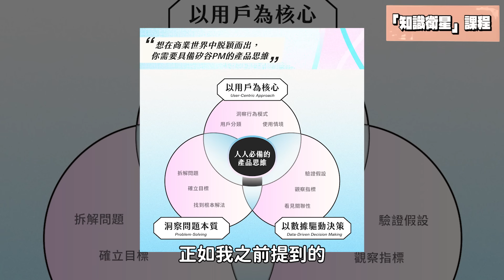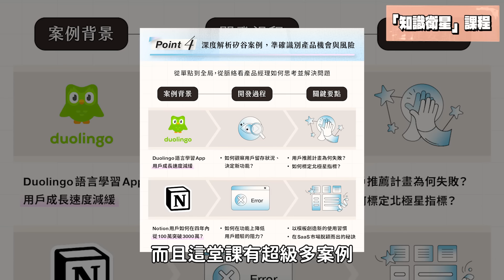達成千萬年薪的方法大公開！如何成功轉職矽谷產品經理？！ft.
⟢ 產品思維養成術｜ 矽谷產品經理帶你掌握產品全貌觀 ⟣
從觀念到實踐，看一流科技公司如何思考與佈局～
🌟 培養產品思維｜系統化的學習架構，扎根PM需具備的核心能力
🌟 必備職能建立｜全面掌握入門、初階、進階產品經理的各階段職能
🌟 成功案例解析 | 大量矽谷產品案例，洞察一流科技公司的思考決策
🌟 求職攻略｜洞察跨國職場生態文化，掌握履歷、面試、職涯發展的訣竅
5/23～6/30
👉結帳輸入「Kelly300」再折 $300 元

嗨我是kelly！從北一女中和加州大學柏克萊分校畢業，現在在灣區當軟體工程師。

hello :) I'm kelly, and I'm a recent graduate from uc berkeley currently working as a swe in bay area.